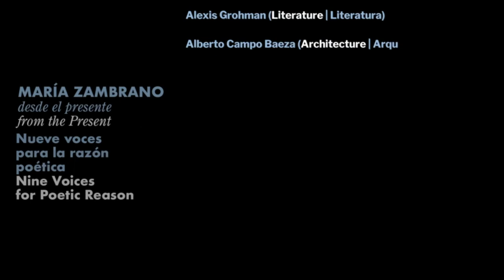María Zambrano from the Present: Alexis Grohman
Voice 1: Alexis Grohman (Literature)

Chair of Contemporary Spanish Literature, University of Edinburgh. Author and editor of over a hundred publications on post-1970 Spanish literature, including various books on Javier Marías, Arturo Pérez-Reverte, the newspaper column by writers or digression in European literature. Corresponding member, Real Academia Española. Columnist, The Objective. Cervantes Professor, Instituto Cervantes, Edinburgh. Director, Cátedra Arturo Pérez-Reverte, Universidad de Murcia. Editor, The Literary Encyclopedia.

Leave your comments on Twitter with the hashtag ZambranoInstitutoCervantes.